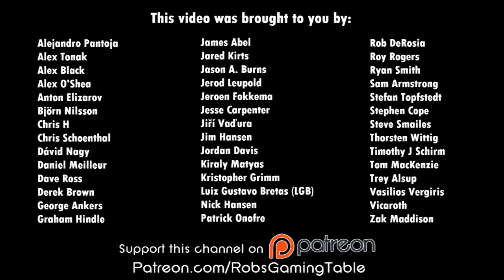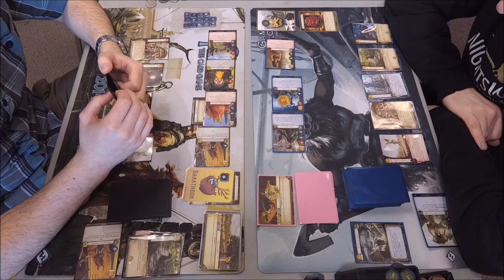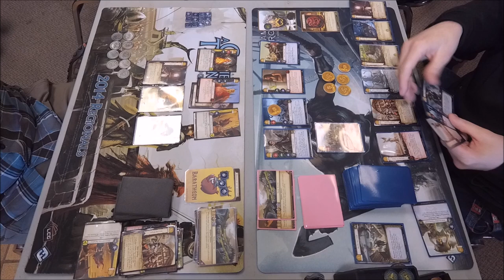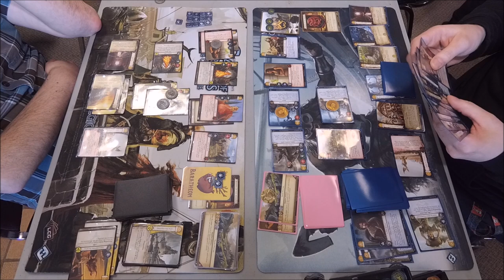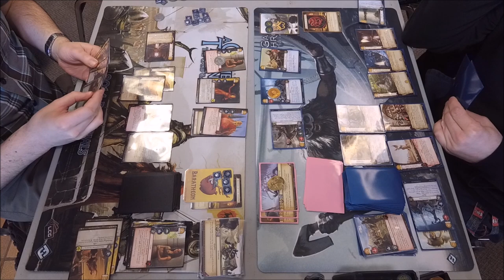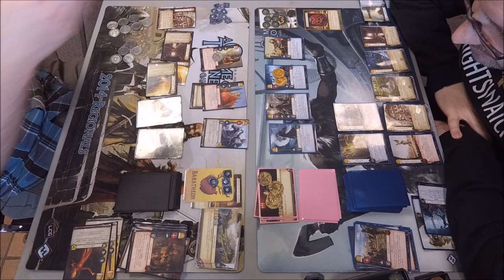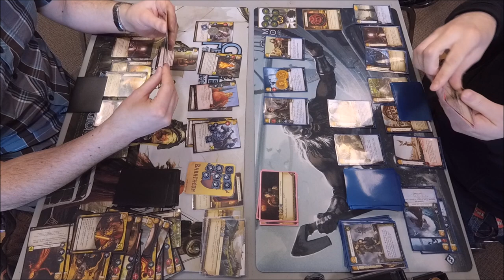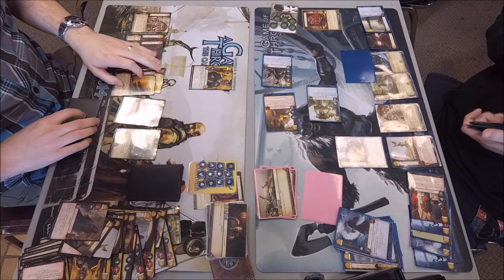Game of Thrones Card Game - 2018 Store Champs @ Black Knight Games #6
This is A Game of Thrones: The Card Game (LCG) 2018 Store Championships tournament held at Black Knight Games in Hamilton, ON on March 3rd, 2018.

Greyjoy Dragon (Tom) vs. Baratheon Dragon (Alex H.)